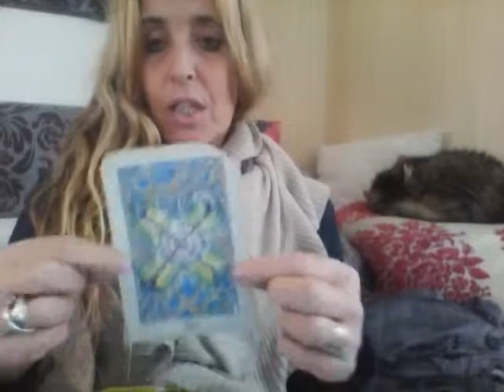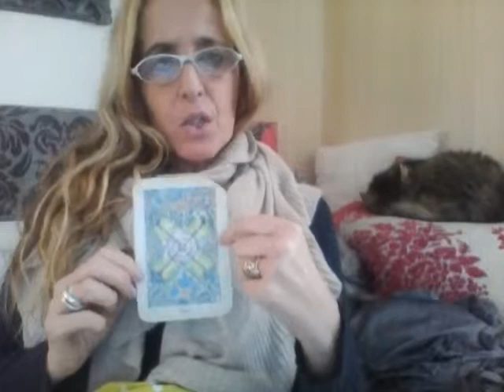tarot four swords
change your Emotional  DNA.
work whit me every day at the look thil the end of the vidio working and changing your emotional DNA ik works!